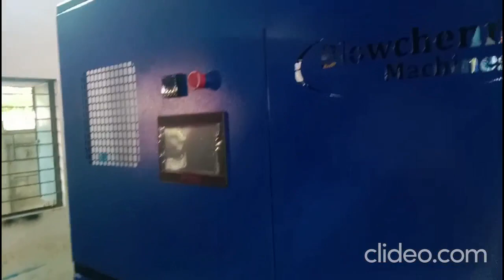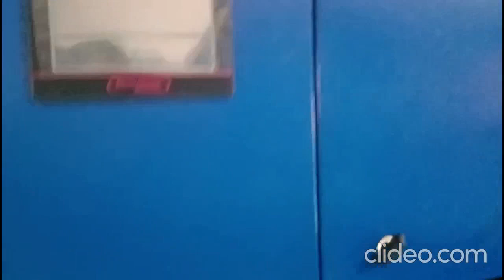2ltr, 1cavity highly perfection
STANDARD QUALITY REVEALS PERFECTION, PERFECTION CREATES GOOD PRODUCTION, GOOD PRODUCTION SHOWS BLOWCHENN MACHINES.